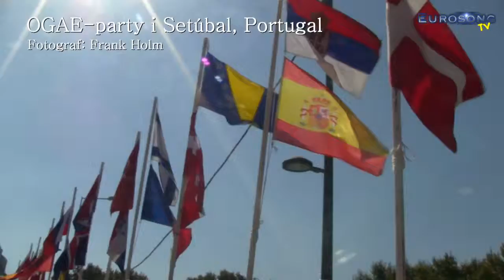4. OGAE-party i Portugal (2012)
9. afsnit af Eurosong TV